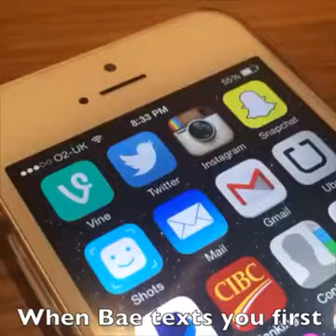Video lucu luar negeri..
video lucu kucing joget - kucing lucu banget bikin ngakak